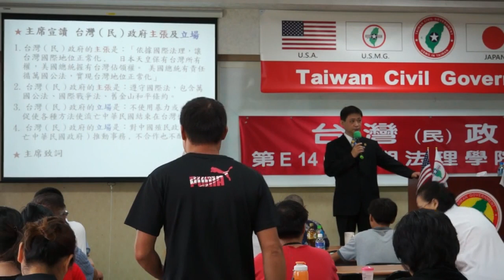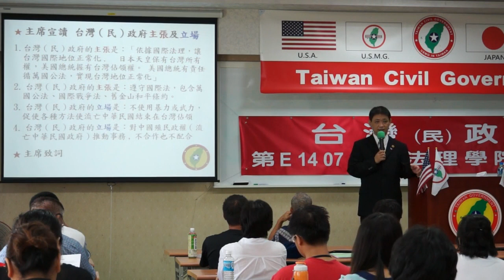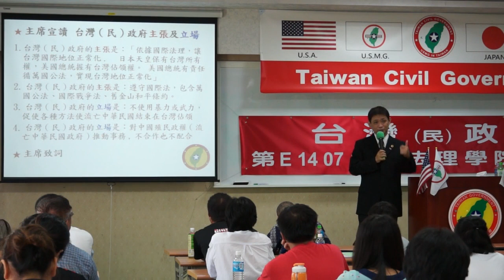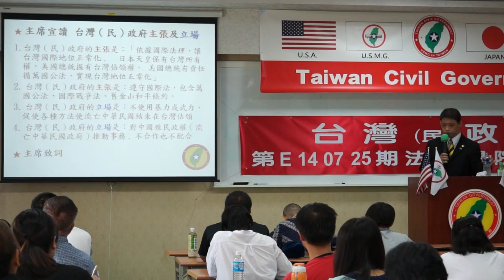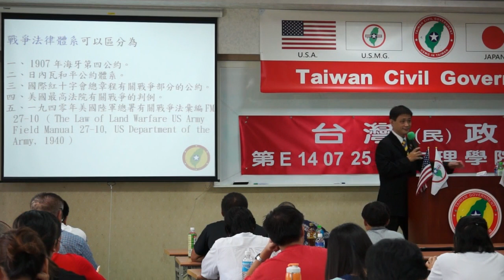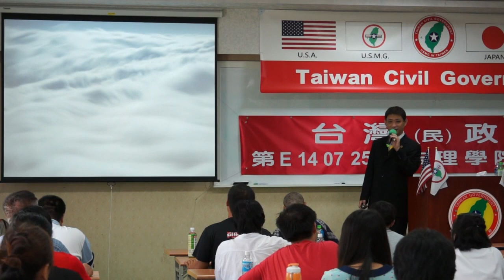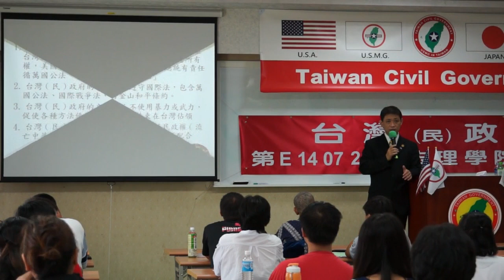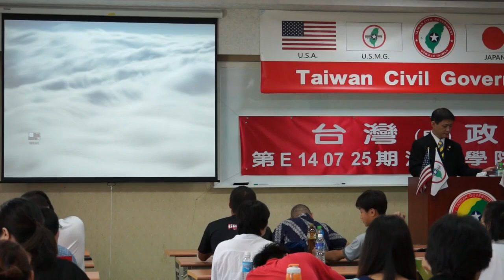140726-3a-從戰爭史看台灣地位-連修賢-台灣(民)政府第E140726期法理學院研習會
140726-3a-從戰爭史看台灣地位-連修賢-台灣(民)政府第E140726期法理學院研習會